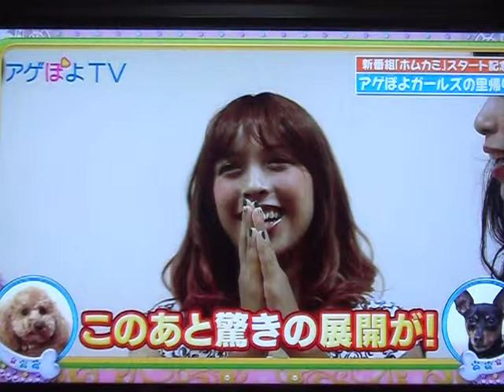アゲぽよホムカミ1